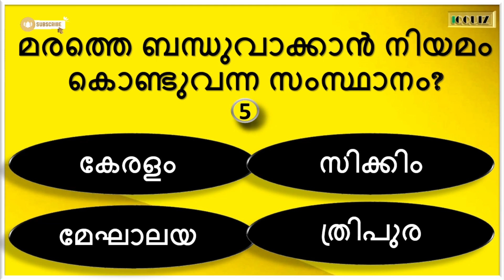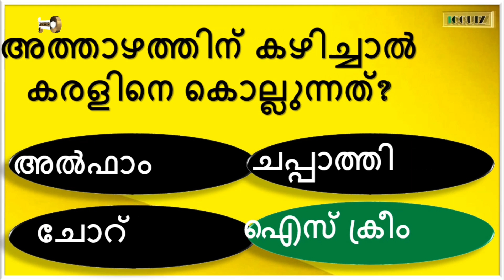IQQUIZSeries കരളില്ലെങ്കിൽ💁🏻‍♀️പിന്നെ കാര്യമുണ്ടോ💀👩🏻‍⚕️gk malayalamgk health 20GKMCQ|PSCGK|IQQUIZ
IQ QUIZ is an Educational Channel dedicated to all GK and Mental Ability seekers. Videos consists of Infinite MCQ model Quiz Questions covered from 👉🏻Health | Biology | Disease | History | Intresting World Gk | Current Affair.

Query Solved :-
GK
Mock Test
Quiz Malayalam
General gk question
psclatestnews  knowledge
പൊതുവിജ്ഞാന ക്വിസ്‌
gk malayalam
republic day quiz
quiz malayalam
Health
History
Geography
Physics
Chemistry
Biology
Information Technology
Arts
Political Science
politics GK
General Knowledge
Malayalam GK
Kerala PSCgk
kerala
malayalam
gk questions malayalam 2022
Indian History
gk
Awards quiz